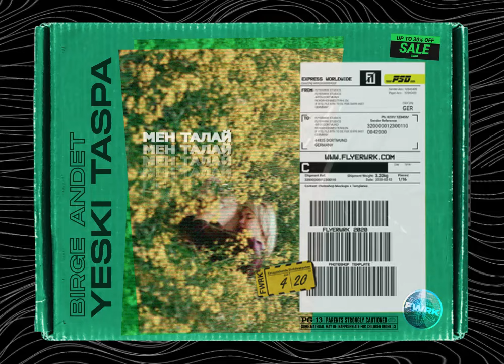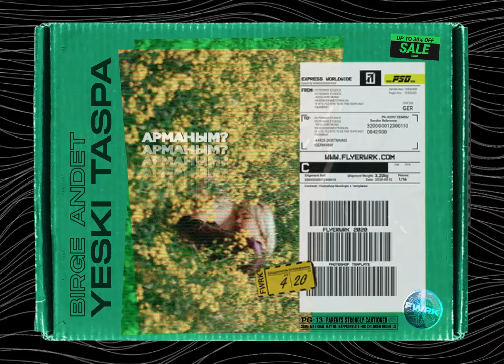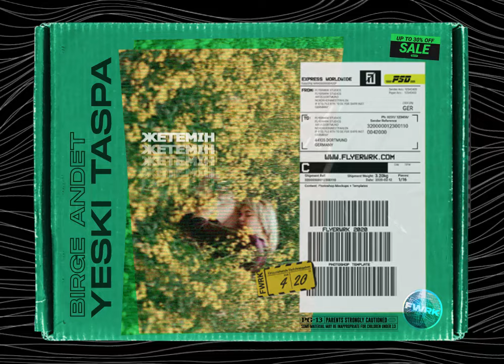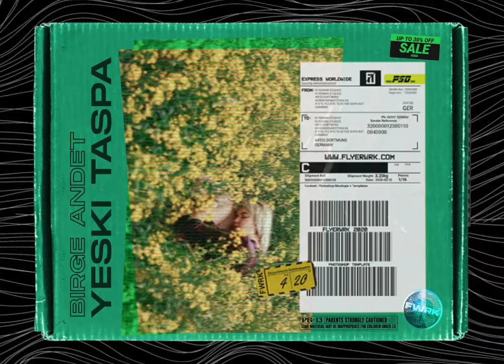Moonlight - Tokyo // ТЕКСТ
alibek narimanov / video editor